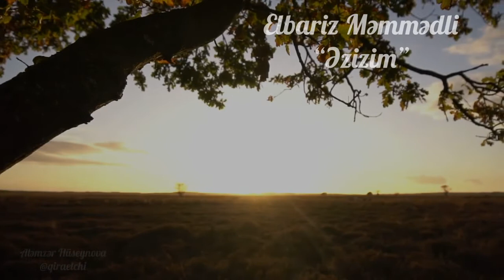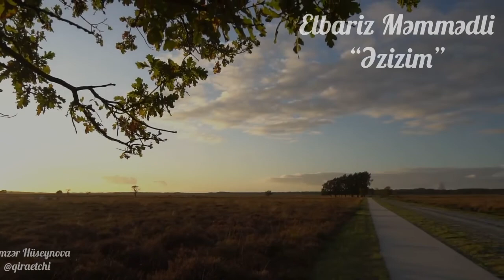Elbariz Məmmədli “Əzizim” (Aləmzər Hüseynova)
Elbariz Məmmədli
Musiqi: Ahmet Kaya Şafak Türküsü Piano by VN